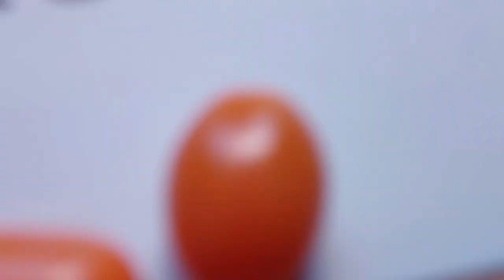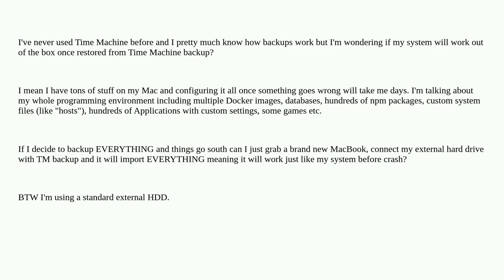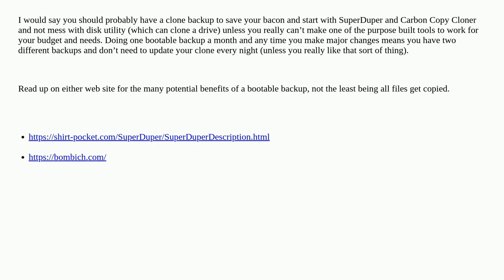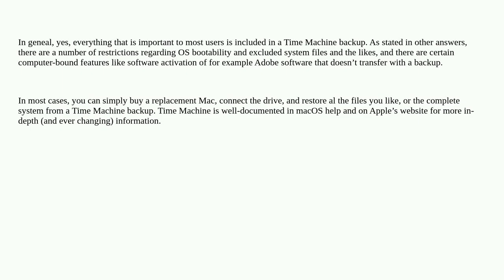Apple: Does Time Machine restore whole system?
Does Time Machine restore whole system?

A special thanks goes out to the community

  macos restore backup time-machine